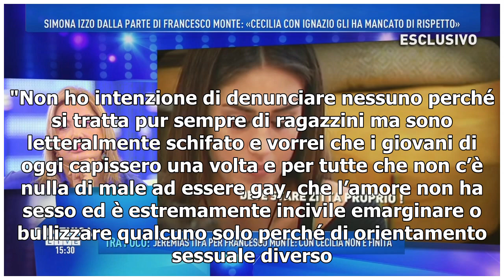[T-LEX News] Francesco Nozzolino e il padre a Pomeriggio 5/ Video, dopo gli insulti omofobi torna...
Francesco Nozzolino ospite a Pomeriggio 5 Francesco Nozzolino sarà ospite oggi di Pomeriggio 5 insieme al padre così come ha mostrato tramite social condividendo uno scatto insieme. "Oggi parleremo anche di buoni genitori e cattivi genitori..." esord...